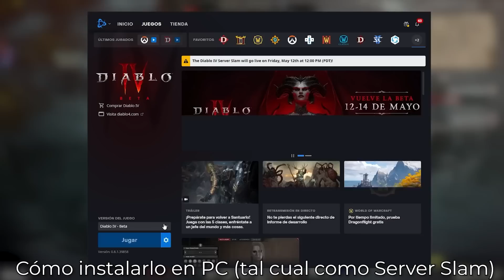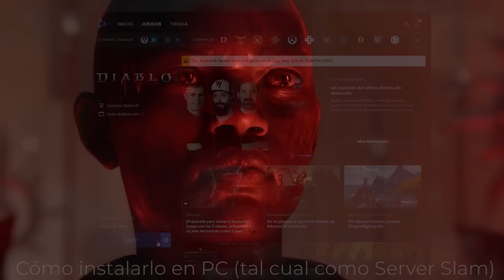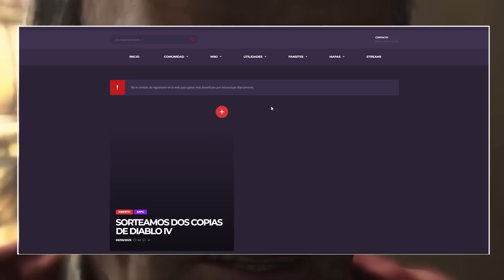DIABLO 4 | ¡Tenemos FECHA DE PRE-CARGA ✅ ¡Como obtener RECOMPENSAS de TWITCH DROPS!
¡Más noticias sobre DIABLO IV! Tenemos Fecha de PRE-CARGA, Twitch Drops y las recompensas (de qué manera obtenerlas y hasta cuando es)